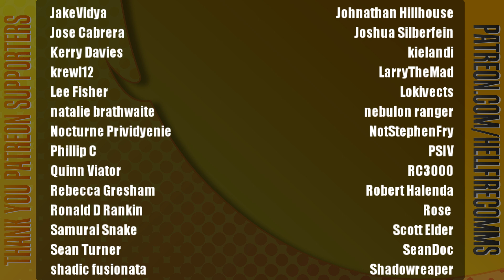The Legend of Zelda: Breath of the Wild playthrough [Part 32: Divine Beast Vah Rudania]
It's the final Divine Beast! Let's turn up the heat and get this thing done.